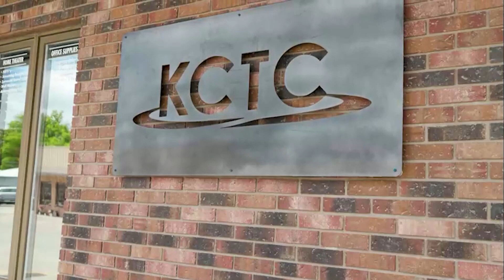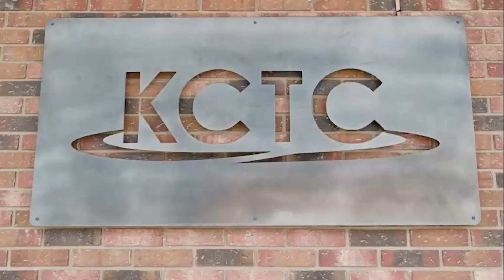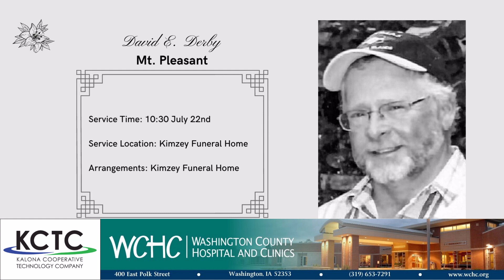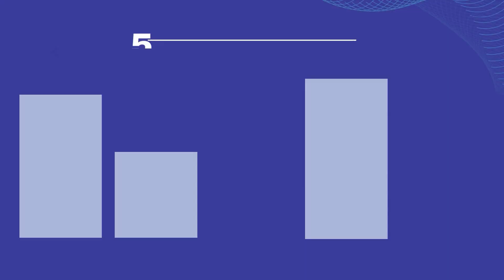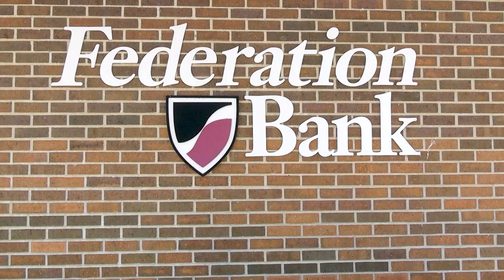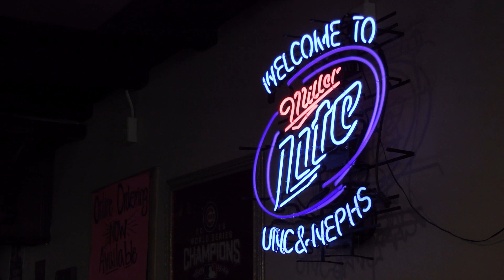Taylor Bartholomew crowned Fair Queen, Students building house in Kalona, and more